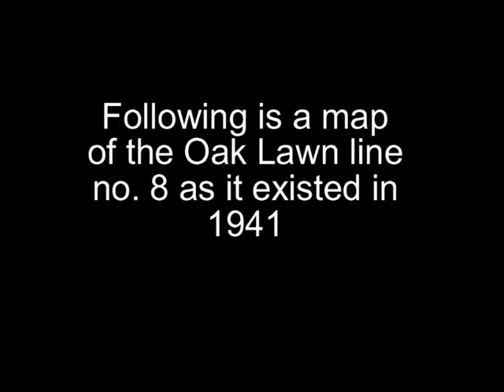Dallas Oak Lawn Streetcar Line No 8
This is a contemporary driving tour of the vintage Dallas Oak Lawn Streetcar Line No.8 of the Dallas Railway & Terminal Co. Last streetcar line was abandoned in 1956. The tour is based upon a company map of 1941, as much as was possible.